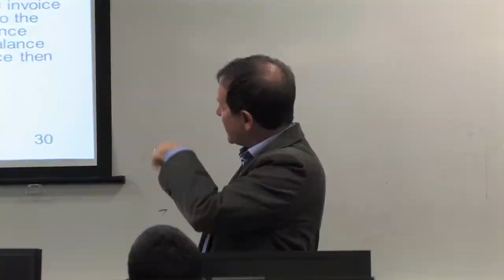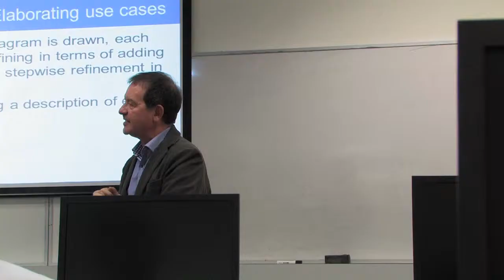Study Diploma of Science (Health Studies) at PIBT!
Meet Donald McDermid, lecturer for Diploma of Science (Health Studies) at PIBT!

Learn more about the Diploma of Science (Health Studies) from our

What - Alternative pathway into ECU's undergraduate degrees. PIBT Diploma courses are based on the ECU curriculum, and are equivalent to the first year of an ECU Bachelor degree.

Where - PIBT delivers courses on both the ECU Mount Lawley and Joondalup campuses.

When - Start in: February, June or October.